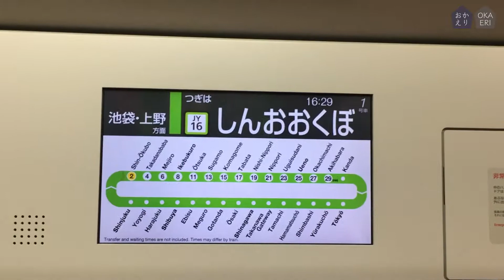Walk ONE Station in Tokyo (Shin-okubo station to Okubo)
Tokyo has a fine railway network, so you can easily access anywhere.
Why do not you use them to go to places that are not sightseeing spots?

Get off at a station you haven't visited yet, walk through unknown towns and discover new things.

This is a video that only takes a walk between stations.
Please enjoy the daily scenery in Tokyo.
Please note that nothing happens.

START: Shin-okubo station (JY-16 / JR Yamanote Line)
GOAL: Okubo station (JB-09 / JR Sobu,chuo Line)

About Okubo area.
It is about 300m between Shin-Okubo Station and Okubo Station, and it takes about 5 minutes on foot. There are many shops in various countries such as Islamic countries, Thailand and China, and you can feel the foreign atmosphere.

Tokyo Map (You can search past videos on the map.)

Our
Airbnb listing.
#1 Nostalgic house & daily life /3BR (@Shinjuku area)
Please check it out if you come to Tokyo.